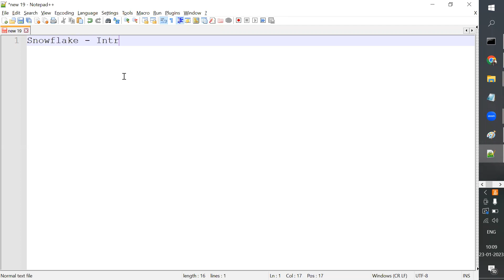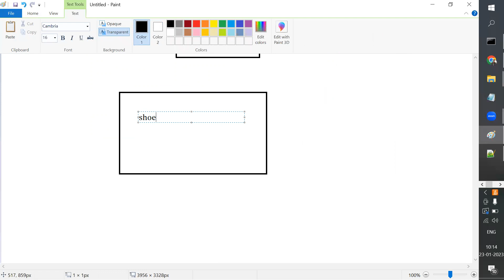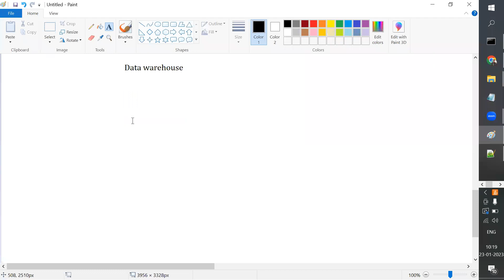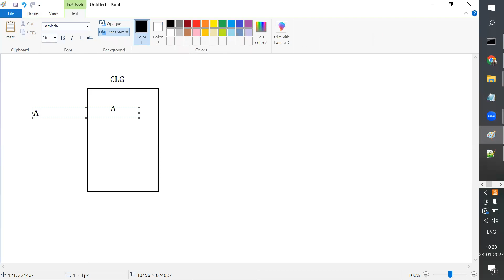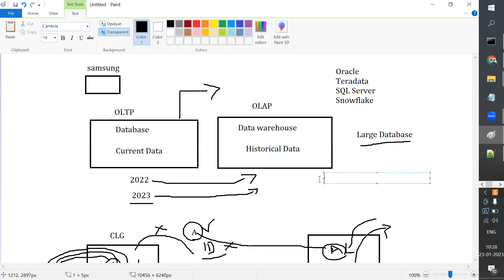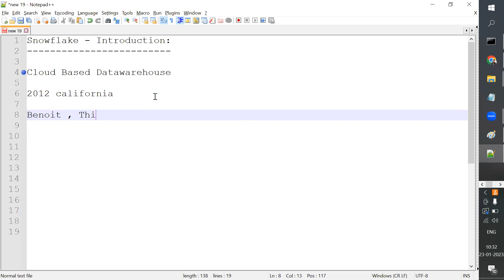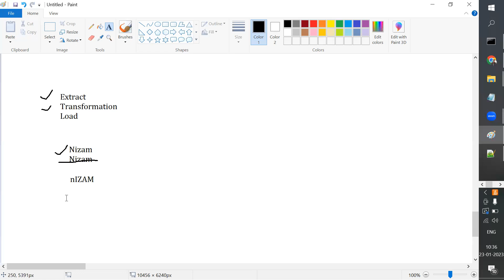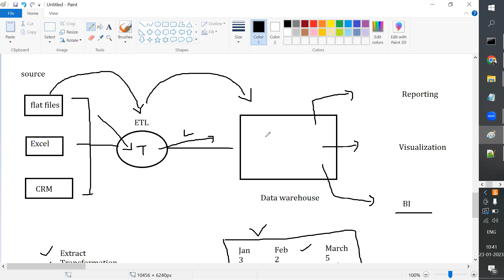Snowflake in Tamil Day 1 Part 1